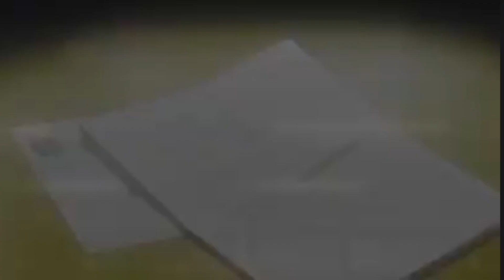Orange -Kokoronashi Amv